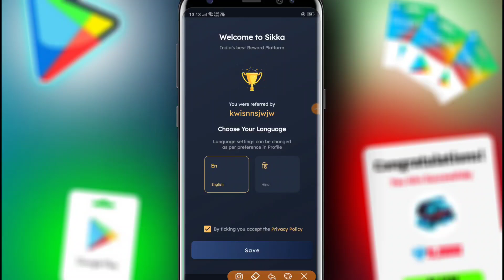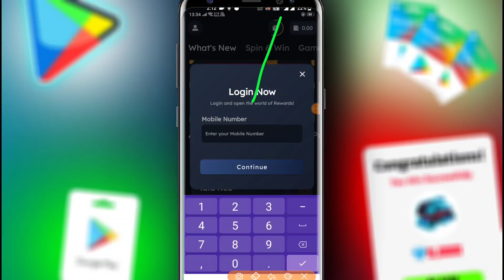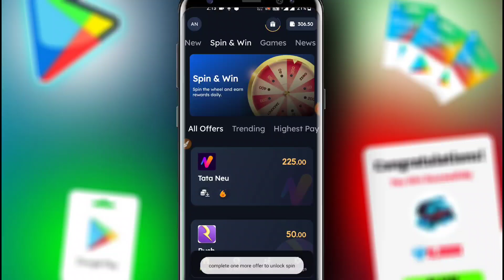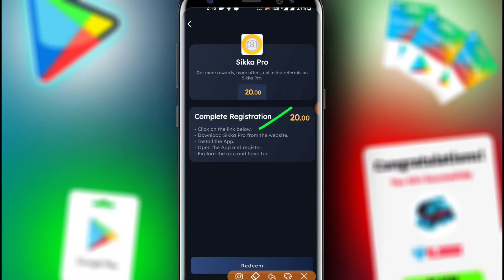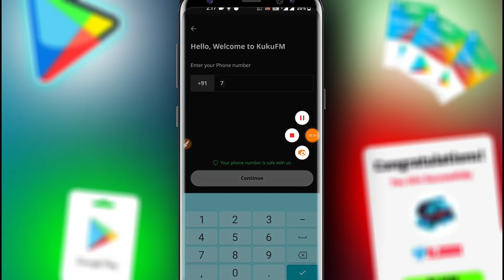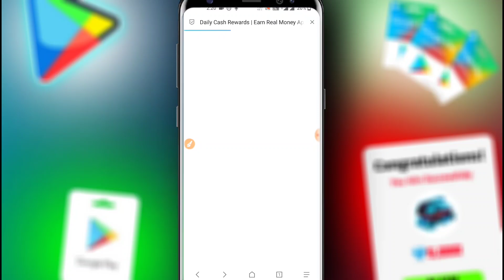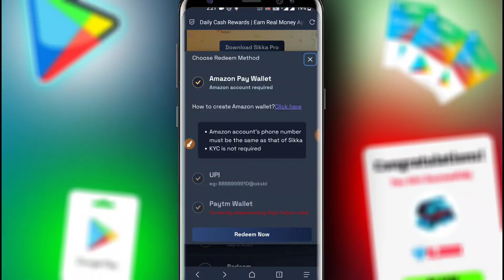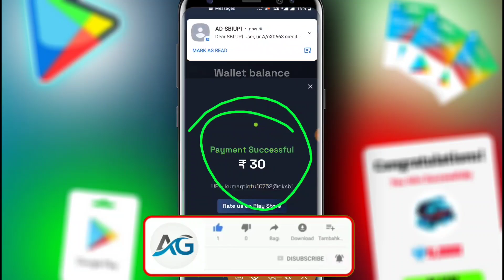Self Earning App | Google Play Gift Card Earning App | Free Redeem Code | New Redeem Code App